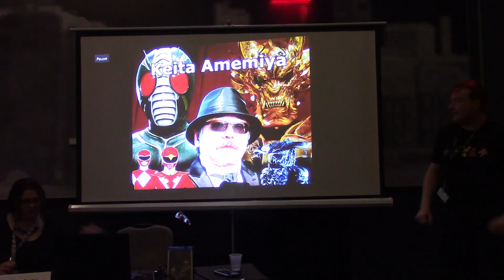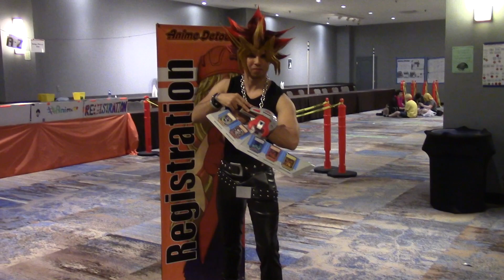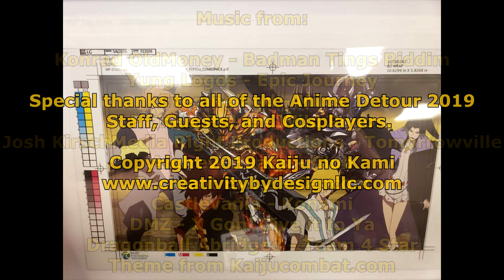Kaiju no Kami Presents - Anime Detour 2019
By this point, you probably know the drill.  If you are new to my channel, here is what you basically need to know.  I went to a con, I recorded a ton of stuff that went on, and I put it all together.  The end.  Enjoy.  :-)